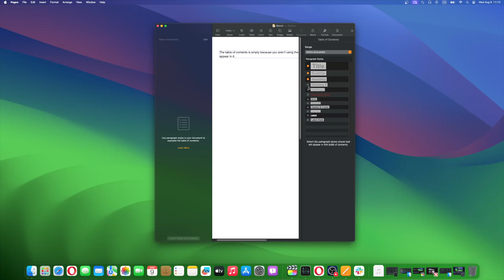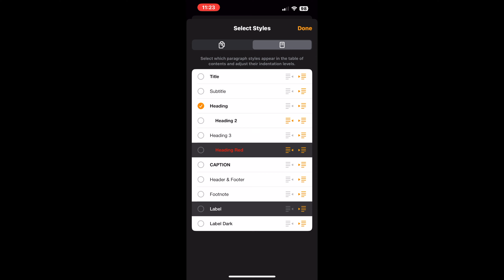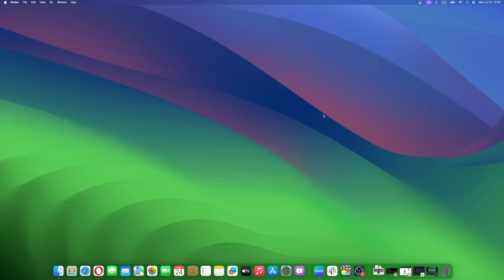How to Set Up a Table of Contents on Any Apple Device 2024 Guide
In this video, you will learn how to set up a table of contents on any Apple device up to the 2024 releases. It's super simple, check it out!

Chapters
0:00 - Intro
0:14 - Methods

► Got a different tech issue? Are you looking for a troubleshooting guide?